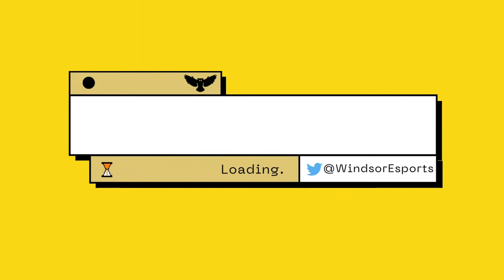Smash Ultimate | Windsor JV vs Helias JV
WINNER POV WE DO BE WINNING THOUGH! FRFR!